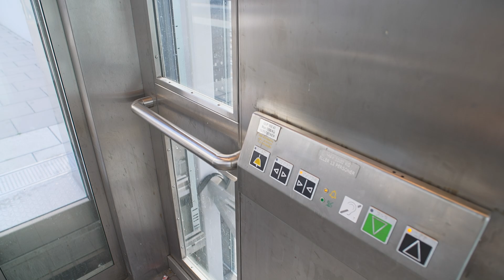Sweden, Stockholm, Gullmarsplan bus exchange, 1X elevator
elevator 0:40

July 2022